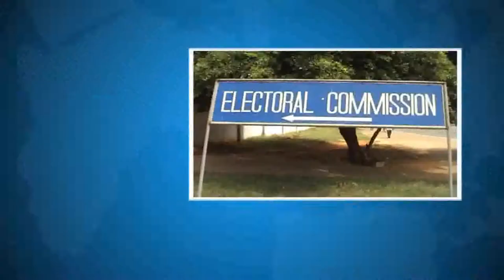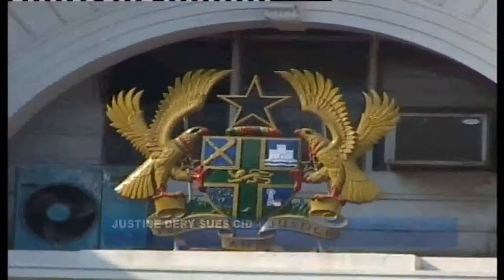KWASI AFRIYIE, METRO NEWS, NEW IGP COP KUDALOR NEWS@1PMWED11THNOV2015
GHANA NEWS COP KUDALOR BECOMES IGP